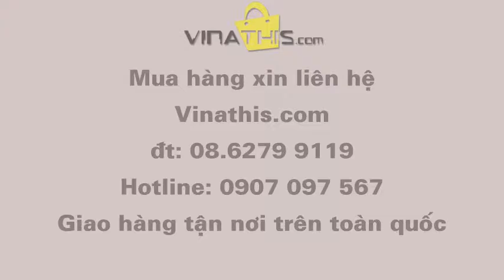Micro Karaoke Bluetooth t-10, dòng Micro karaoke cao cấp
Giao hàng tận nơi trên toàn quốc.
Thông tin sản phẩm micro karaoke t-10:

Chất liệu: nhựa, kim loại.

Công suất: 5W Loa, 15mW tai nghe.

Tần số đáp ứng: 100Hz-10KHz.

Chức năng: nghe nhạc, hát Karaoke, ghi âm bài hát đã thể hiện.

Kết nối: Bluetooth (tự động nhớ thiết bị sau khi kết nối).

Pin: 1200mAh.

Thời gian sạc: 2 giờ( khi sạc đầy đèn đỏ sẽ tắt).

Thời gian sử dụng: 3-5 giờ.

Màu sắc: hồng-trắng, hồng-đen, trắng-vàng.

Thiết kế sang trọng, chắc chắn.